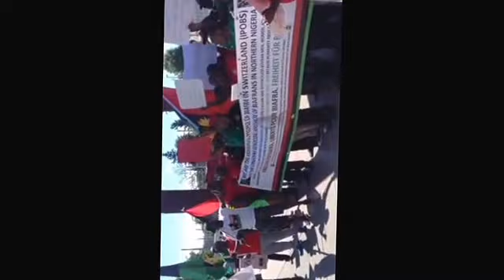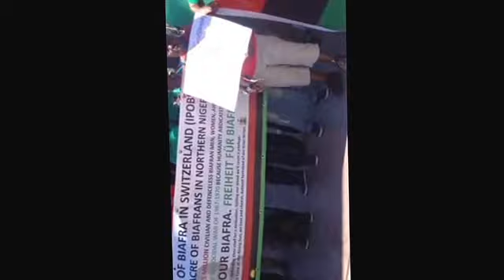Biafrans protesting in front of United Nations in geneva Switzerland on the 30th of May